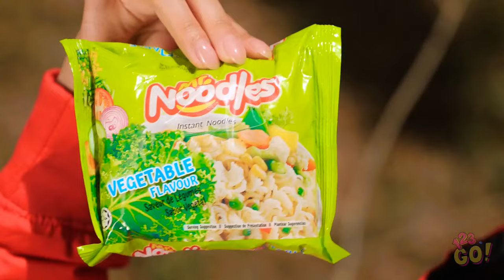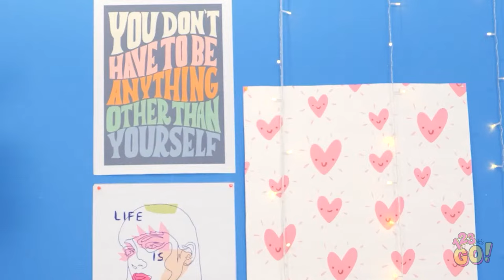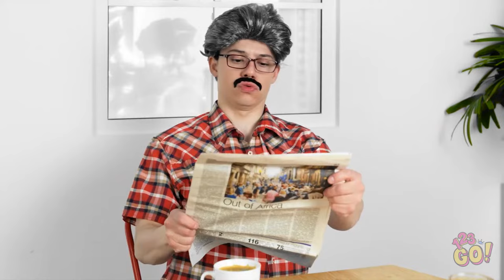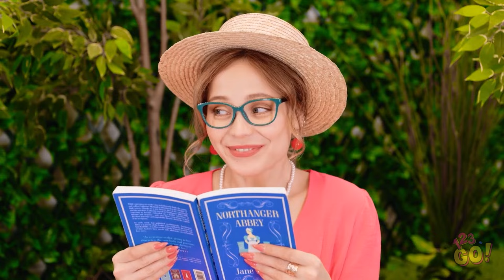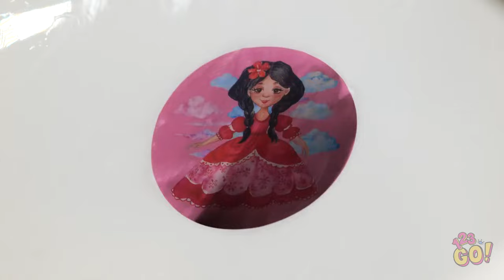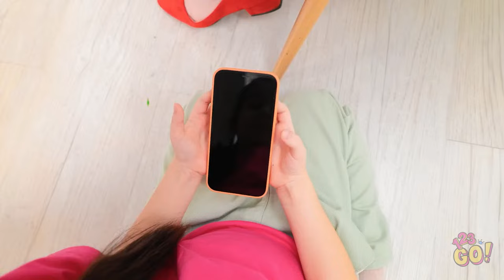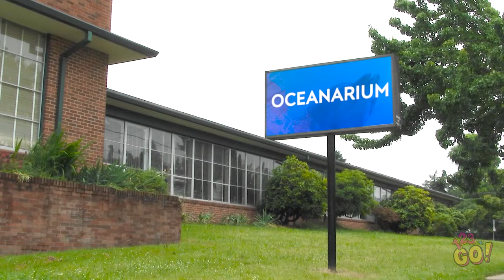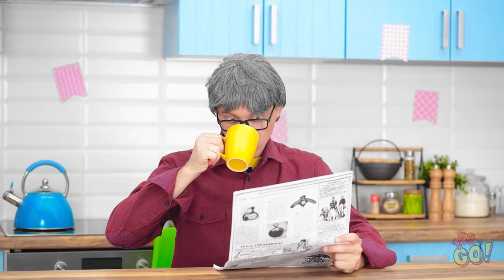GENIUS PARENTING LIFE HACKS || Survival Guide For Smart Parents | Hacks and DIY Ideas by 123 GO!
👨‍👩‍👧‍👦🌟 Discover the ultimate survival guide for smart parents💡🛠️ Dive into a world of clever hacks and DIY ideas designed to make parenting a breeze. From ingenious solutions to everyday challenges to fun activities for the whole family, this video has something for every parent.